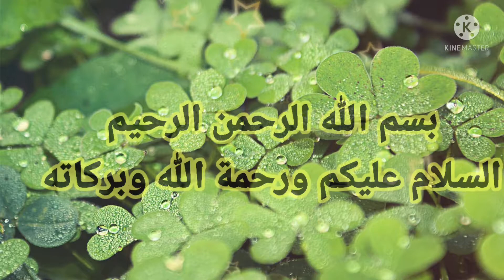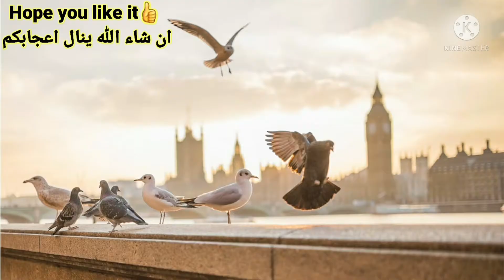Mutton Kunna|Kunna Gosht|Matka Gosht Chiniyoti Style|Homemade Kunna Masala|Eid-ul-Adha 2021 Recipes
Our channel is dedicated to serve you with new ideas and a varitey of recipes and remedies to help you through this hectic life.

☆What is Kunna?

Kunna in Punjabi means round-based clay pot. Traditionally Kunna Gosht is cooked in a huge clay pot using the slow cooking method like Nihari. ... The clay pot in which the mutton curry is cooked brings out an earthy scent and texture.

☆Which part of mutton is best for Kunna?

Since Kunna is a purely mutton dish, the ideal cut for it is the hindquarter (goat leg meat). Kunna Gosht is authentically cooked with very few masalas.

☆Chinioti Kunna:

Traditionally Kunna gosht is cooked in a round clay pot . This round clay pot is called Kunna in Punjabi. This dish is specialty of chiniot , a city in Punjab Pakistan. This dish is cooked with very few spices and cook for 4-5 hours. ... Ideal cut for Kunna is hindquarter (goat/lamb leg meat).

Kunna is cooked for four to six hours, and is most delectable when cooked with goat meat. —Traditionally, Kunna Gosht is cooked in a clay pot below ground level. This round-based clay pot is called Kunna in Punjabi. A specialty of Chiniot, a small city in the province of Punjab, Kunna Gosht is authentically cooked with very few masalas, but since the 80s, when the popularity of this ethnic cuisine spread to other parts of Pakistan, the dish now hosts a variety of masalas. Kunna is also more commonly referred to as Mutka Gosht.

The more distinct element of Kunna is its unique aroma, owing to the method of cooking it. The pot in which this mutton curry is cooked in brings out an earthy scent and texture, different from all other curries.

The slow cooking method of this Chinioti specialty is similar to that of Nihari and in my experience, cooking it on low heat is essential for the melt-in-the-mouth texture of the meat. Since Kunna is a purely mutton dish, the ideal cut for it is the hindquarter (goat leg meat).

Historically, Kunna is cooked for four to six hours, and is most delectable when cooked with goat meat, though now with the commercialisation of the dish, chicken and beef Kunna has also become popular. In my personal opinion, I found both chicken and beef Kunna to be lacking in texture.

The method to cook Kunna has survived and remains somewhat similar to the early days. At the time, the lid of the clay kunna (large rounded earthen pot) was sealed shut with a clay lid to maintain maximum steam. It was actually cooked below ground level to maintain utmost heat at a low simmering temperature.

The meat was braised and then left to simmer in the aromatic essence of onions, oil, chilies and ginger garlic. Gently, the meat soaked the flavour of the ingredients as they infused the heartiness of the meat and began to melt; almost like one was seducing the other to create the magic of Kunna.
The more distinct element of Kunna is its unique aroma.

Since Kunna is not a curry that is cooked frequently in most households (unless it’s a Chinioti household) like Korma and Alloo Gosht, its authentic recipe was not easy to find.

☆Main Ingredients:

2 lbs goat meat, preferably leg meat cut medium-sized
½ to ¾ cup oil
1 tsp. turmeric
1 tsp. freshly grated ginger
1 tsp. chopped garlic
1 tsp. chillie powder
½ to 1 tsp. crushed red chillie
2 large onions, sliced

☆Ingredients for freshly ground garam masala:

½ tsp. peppercorns
1 tsp. coriander seeds
2 to 3 green cardamom
1 black cardamom
1 cinnamon stick
¼ to ½ tsp. cloves
¼ tsp. ground mace
¼ tsp ground nutmeg
¾ tsp. black cumin
1 tsp. white cumin
½ cup water
3 tbsp. corn flour

☆Method:

Heat the oil, adding the list of ingredients 1 to it.

Braise the meat on high heat for 15-20 minutes, stirring constantly. Now add 4-5 cups of water (eyeballing the amount of curry required) and let the meat simmer for 3-4 hours.

Once the meat is tender, grind the list of ingredients 2 to a fine powder and add to the cooking curry. Add a little water if required.

Stir well and finally add the list of ingredients 3 (dissolve the corn flour in water and add to the curry), stirring all along.

Let the curry cook on a low flame for another 1 ½-2 hours, until the meat falls off the bone.

Garnish with chopped cilantro, green chillie and lemon wedges. Serve with hot naan.